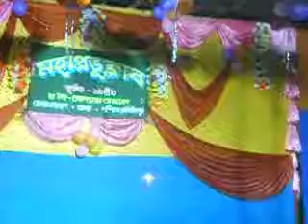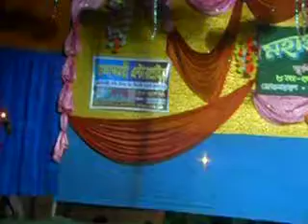Jogo Mahano Pritamo--(Pubali Roygupta)-15/01/2019-7:30p.m--Karanda Club Batsarik Program.